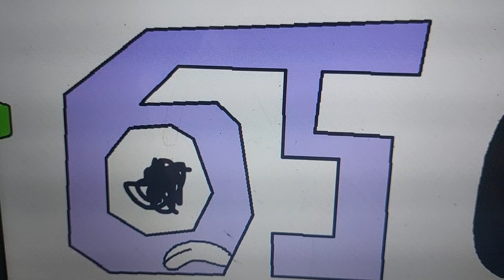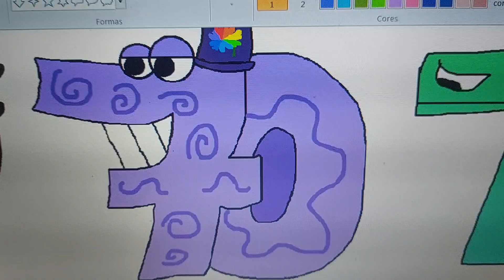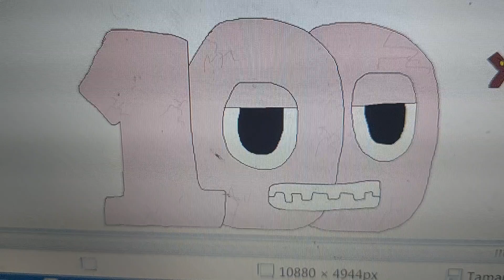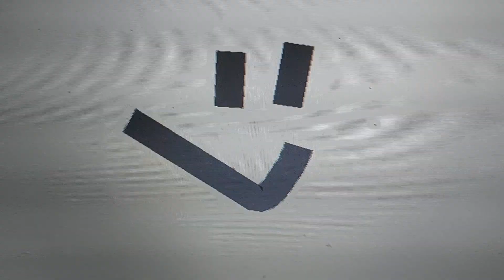My Number Lore Characters 51-100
Math symbols coming soon!